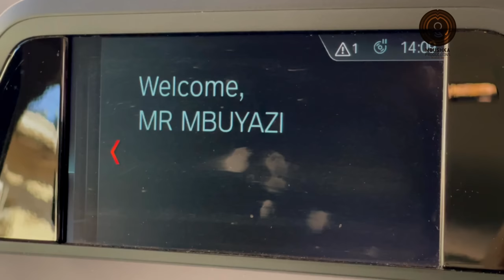KwaZulu | Mbushka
KwaZulu is my nostalgic response to missing the home I come from; where I was born and partly shaped. Ngek' ng'khohlwe la ng'phuma khona, Ondini olumahlikinini - Ulundi.

Verse:
Ngikhumbul'eKhaya le KwaZulu (I remember home in KwaZulu)
Ngikhumbul'eKhaya le KwaZulu
Ngikhumbul'eKhaya le KwaZulu
Ngikhumbul'eKhaya le KwaZulu

Bridge:
Kwakuhl'eKhaya (Home is beautiful)
Sihlala Sithokozile, Seneme  Sijabulile
(We are always happy, merry and joyful)

Hha le KwaZulu (in KwaZulu)

Written by: Mandla Mbuyazi (@Mbushka)
Guitars: Mandla Mbuyazi (@Mbushka)
Keys, Organs and Production: Kgaugelo Mabelane (@tikaemaestro)
Bass Guitar: Geoff Chitima (@_Taxda)
Drums: Oscar Moumakwe (@king_ga_moumakwe)
Sound Engineer: Ntuthuko Mbuyazi (@ntuth2ko)
Mixed by: Andrew Baird
Video Produced by: Alfred Ntsimane (@z_lusthezeal)

Licensed to YouTube by: TuneCore (on behalf of Mbushka)